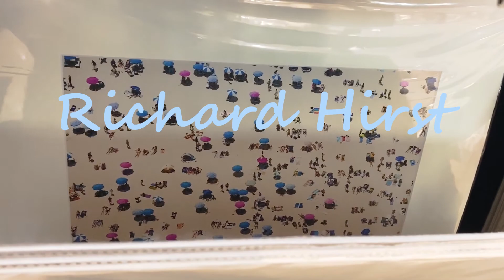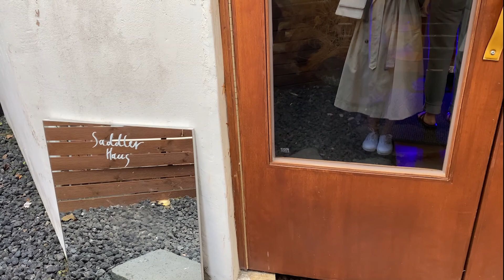9월 브이로그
며칠은 까먹었다.

🎵 wavytrbl

🎵 wavytrbl